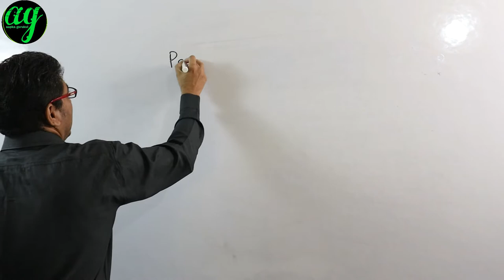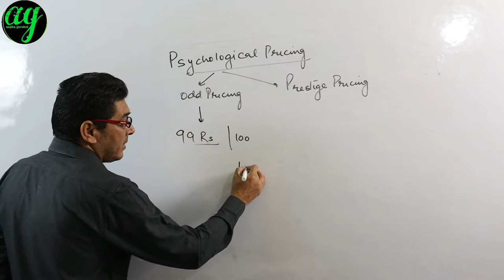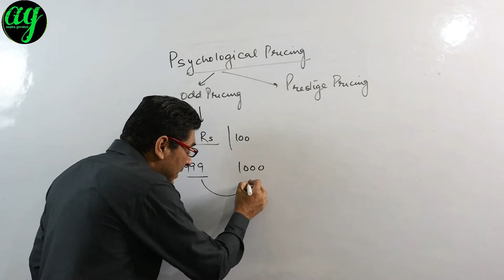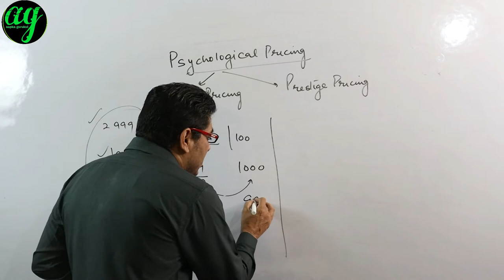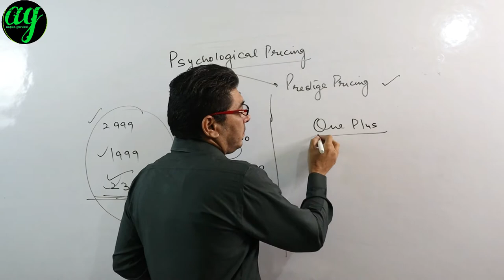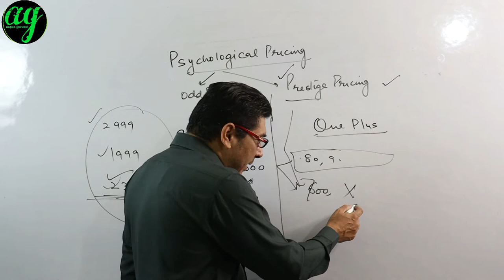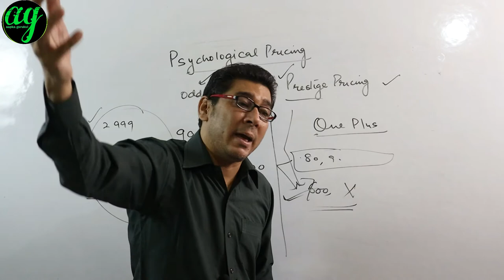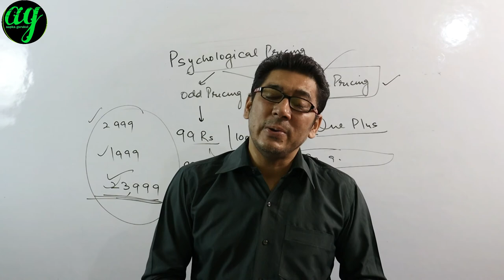ODD PRICING || PRESTIGE PRICING|| PSYCHOLOGICAL PRICING || PRICING STRATEGIES MBA UGC NET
Hello
About the video:This topic is going to reveal  Pricing strategies .Psychological Pricing , Prestige pricing.This topic is for UGC NET management, MBA,Mcom in marketing management

The channel
thanks
sanjiv  manjotra